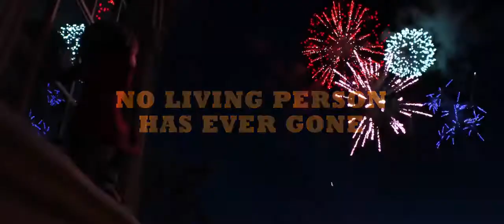Coco 2018 - HD trailer #2 český dabing